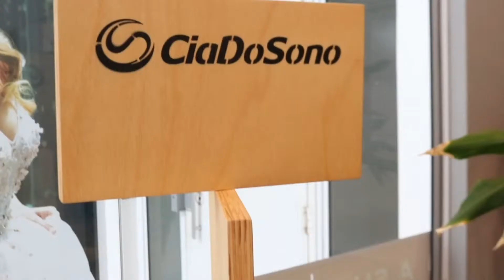Cia Do Sono - referência de bem-estar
Fundada em 1987, a Cia Do Sono está presente em vários estados do Brasil por meio de suas lojas e seus licenciados. Hoje, a marca é referência no segmento de bem-estar.